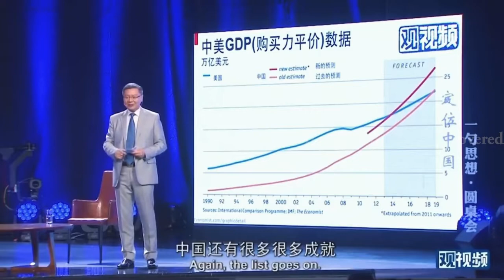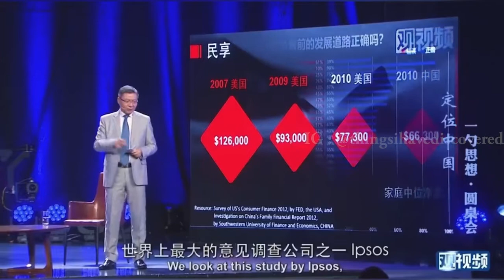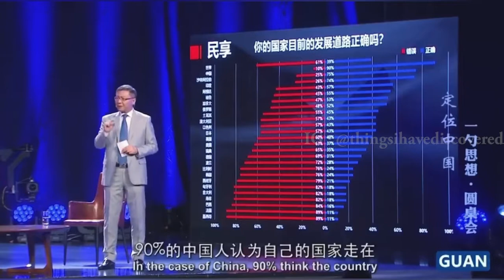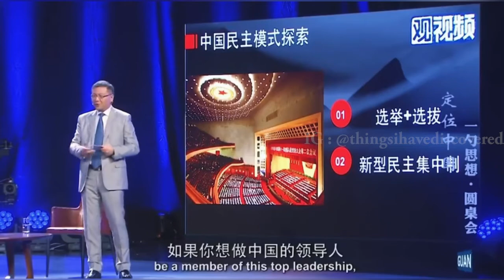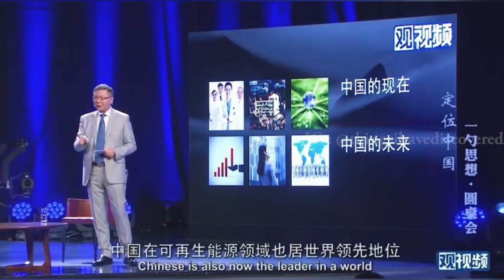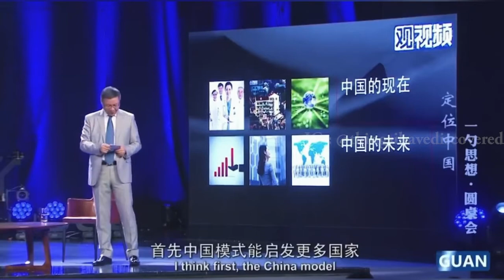China Model : Explained by Zhang Weiwei